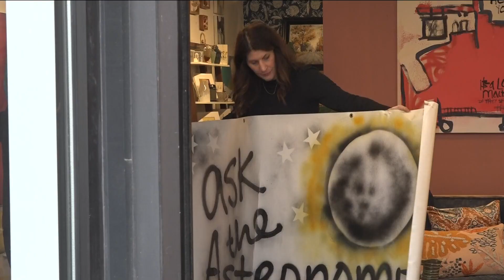Perrysburg, Sylvania get license plate readers as the tech becomes more common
The departments say they added the cameras to their fleets after they proved worthwhile in other communities.